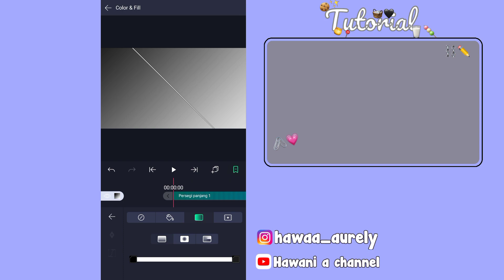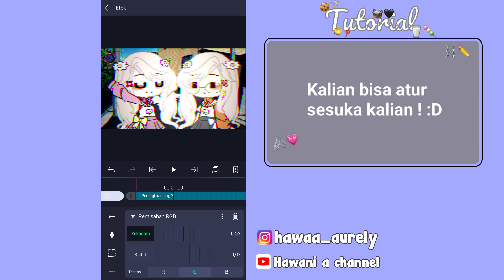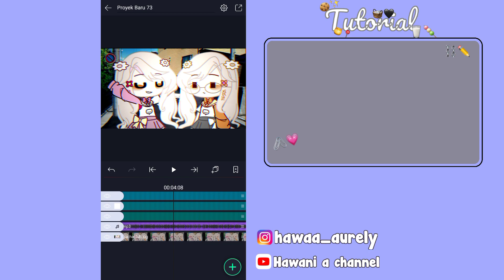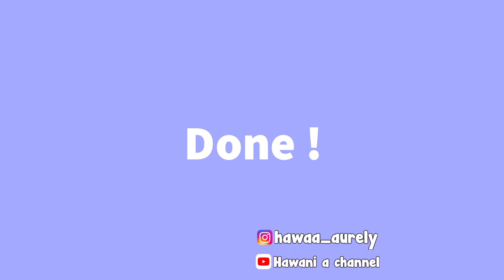Tutorial coloring yang sering di pake gachagram ! 🦋💗 | Tutorial gacha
Hyy !

Kali ini Hawani mau kasih tutor cara buad coloring 😚🍼
Ooow iyaa, Bdw tquu 580+ subsnya skskskks🥺😭💗
moga bisa 1k dan dpt komun🗿🍓🍼(gatau, ngehalu dlu lah mungkin bisa nyata 😱😻)

Ooohh iya dan juga moga bermanfaat yaa tutorial nyaa✨💘🦋

Tutorial ini jg bisa di buat untuk coloring intro koks🍓🍼!

! Apk edit -
Alight motion
Ibispaint x
Gacha club

! Apk edit yang di video di atas👆🏻 -
Alight motion ver 3.8.0

! Apk edit thumb -
Ibispaint x
Gacha club

! Note's -
Kalau terinspirasi dan mau buat tutorial seperti ini kasih Ib !! awas klo gak.
ku gigit klian🤗💔

Okks byee !